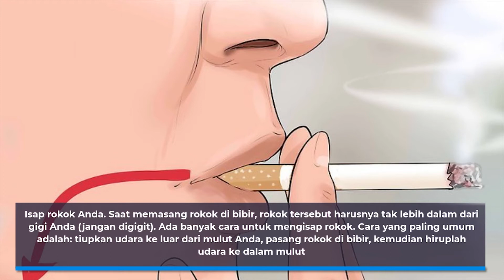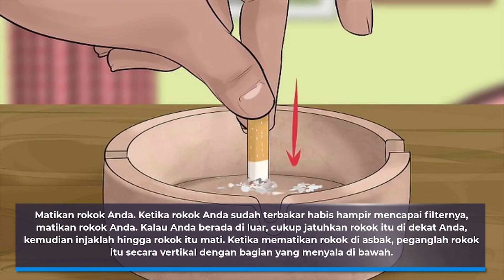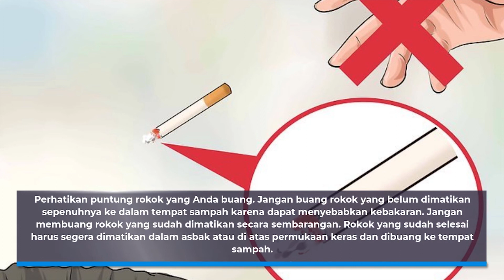Cara Menikmati Rokok // Tips Menikmati Rokok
Harga rokok yang semakin hari semakin meningkat membuat Anda perlu menikmati setiap batang rokok yang diisap. Anda perlu tahu caranya menikmati rokok dengan benar. Meskipun merokok memang akan berdampak negatif terhadap tubuh Anda, termasuk kanker, tetapi kalau Anda telah menghitung risikonya dan memutuskan ingin merokok, lebih baik sekalian saja Anda nikmati. Dengan merek, lokasi, dan teknik yang tepat, Anda dapat menikmati rokok semaksimal mungkin.